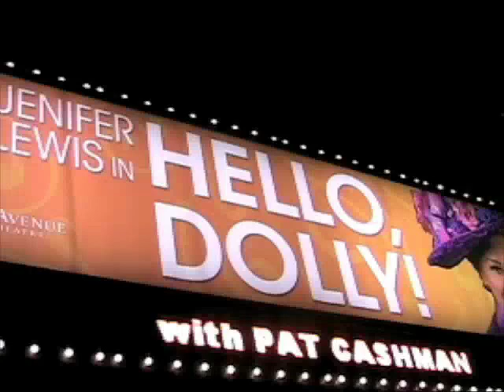Opening Night of Hello, Dolly!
View clips of the show, hear audience reactions and watch interviews with the former cast of Almost Live!
Jenifer Lewis stars in her dream role as Dolly Levi in the 5th Avenue Theatre's production of Hello, Dolly!